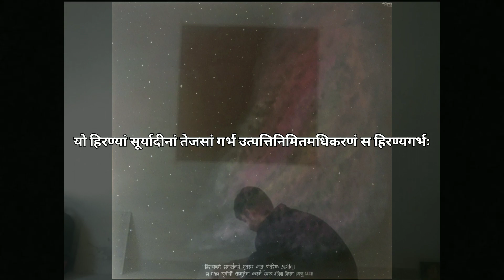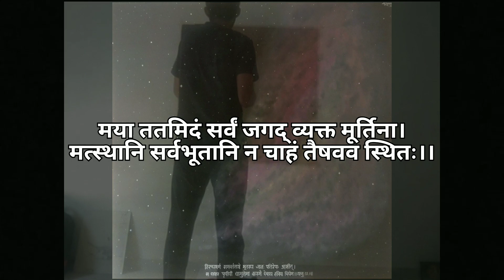Drawing Of God | painting | Nit Suthar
in this painting I m representing the god.
according to ved and shree mad Bhagwat Geeta.
i explained the god's look.
this painting size is 40"×40" Inches.
acrylic on paper.
made without outline.
is you enjoy this video like this video.